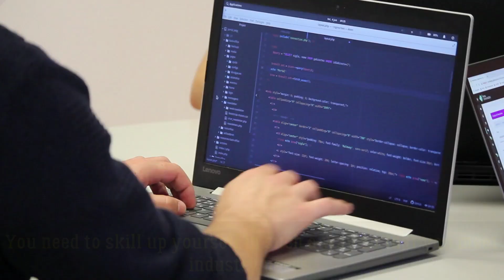Java Hands-On Training | Free for Limited Period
Download (Try to use you Laptop/Desktop to deownload) your Java Programming Finisher Blueprint Document - Free ONLY for Limited Periods Only: